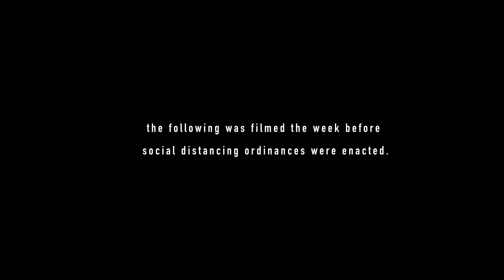Jay Worthy & Harry Fraud – Hard Knock High [Official Video] (Dir. Cole Eckerle)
Jay Worthy & Harry Fraud link up to bring you their collaborative “Eat When You’re Hungry Sleep When You’re Tired” EP!  The new 7-track project is entirely produced by Harry Fraud and features Larry June, Guapdad 4000, ElCamino, Big Body Bes, G Perico and BandGang Lonnie Bands.  Tune in now available everywhere music is streamed and sold!